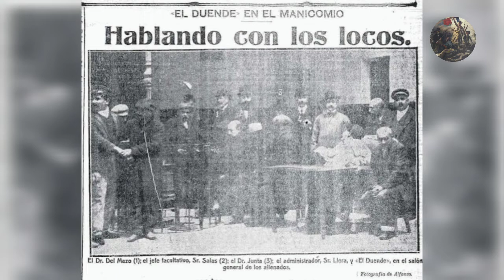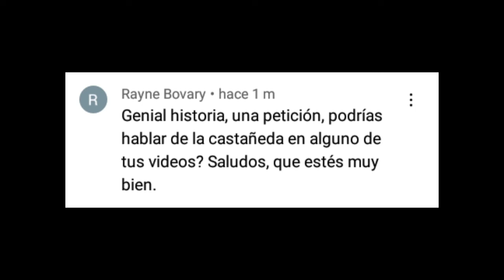La Castañeda - Entre La Cordura y La Locura.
En el México del siglo XX existio un hospital que seria especializado en las enfermedades de la mente humana, pero con el paso del tiempo su propósito poco a poco cambiaría, gracias a muchos cambios que en ese momento pasaba el país, en esta breve cápsula hablaremos un poco sobre esa historia obscura que se pretende olvidar.

TAMBIÉN REGALANOS TU LIKE 👍
ACTÍVA LA CAMPANITA 🔔
DE NOTIFICACIÓN PARA QUE YOUTUBE TE AVISE CADA QUE SE SUBA NUEVO VÍDEO.

GRACIAS TOTALES 🙏😊